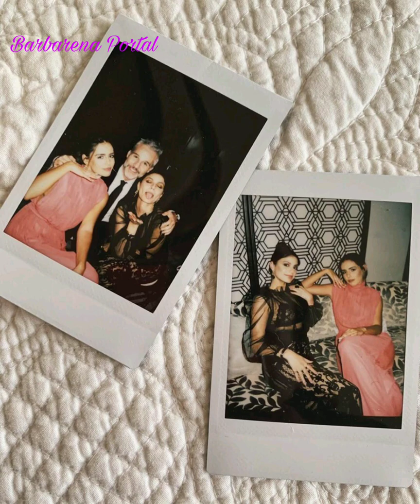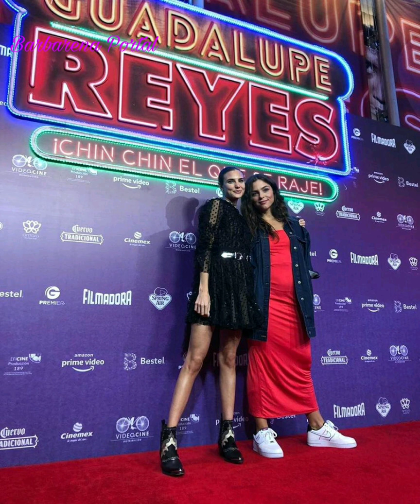Bárbara López e Macarena Achaga|Story| 20/11/2019